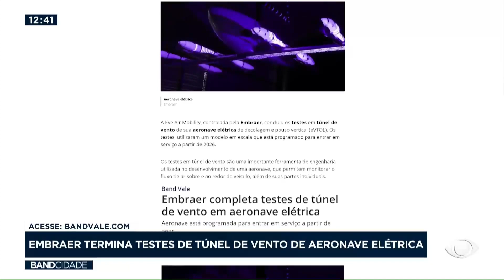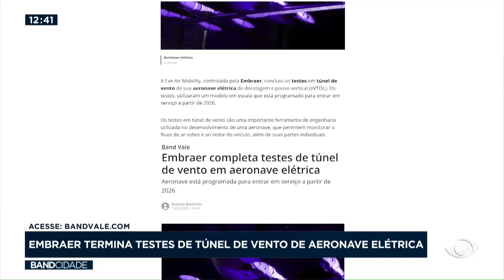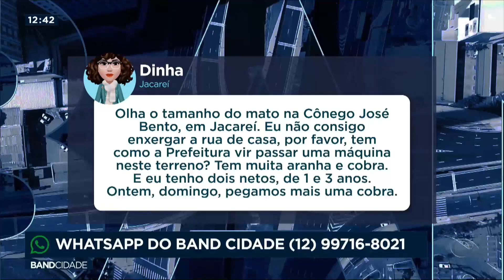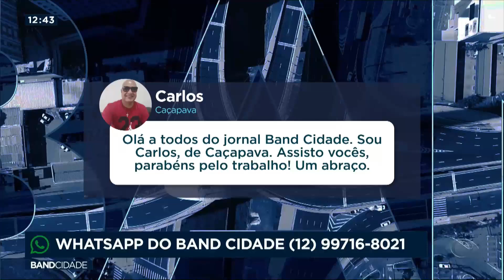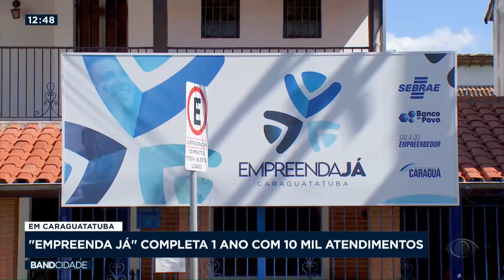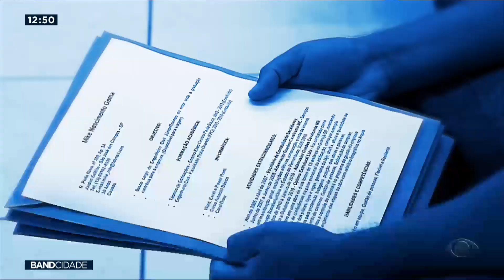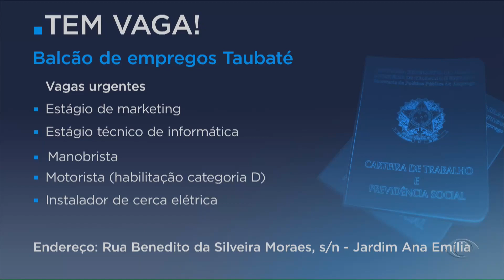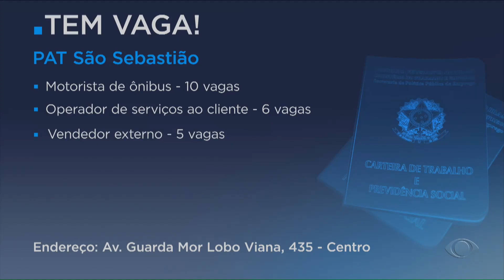Band Cidade 1ª Edição - 15/05/23